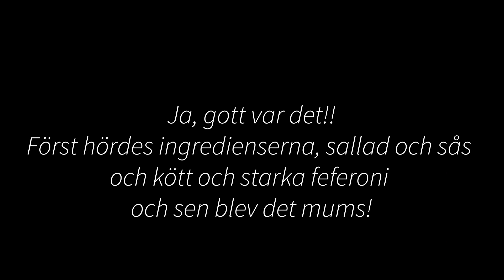24 - kebabrulle eller pizza. Barn gör GÅTLEKEN - i musik, med Duo Gelland på Mötesplats Västerbotten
Duo Gelland leker GÅTLEKEN - i musik - med elever under Mötesplats Västerbotten.
Eleverna har dessförinnan lyssnat på musik Duo Gelland har spelat och de har berättat om musiken, de har improviserat på trummor med musik och de har målat musik och några av deras bilder har Duo Gelland spelat, ibland har de varit med och spelat bilder själva också. Som avslutning på de två timmarna tillsammans leks GÅTLEKEN - i musik - med ord som de valt själva och som ibland har att göra med ett skoltema och ibland inte.
GÅTLEKEN - i musik - är en estetisk-pedagogisk lärolek Cecilia lärde sig av en nioårig fiolnybörjare, som lät henne gissa personer och saker som förekommer i Harry Potter och även Hogwarths, tre i taget, jätteroligt och fiffigt och tänkvärt. Sedan har Duo Gelland lekt GÅTLEKEN - i musik - i olika varianter tillsammans med många, många elever och lärare och kollegor. Vitsen är inte att göra det så enkelt, så det gissas rätt, utan att stimulera till givande tankar och samtal om vad man hör och känner och vad gåtornas ord eller ting eller personer har för egenskaper, känslor, strukturer, vissa som är lika och andra som är olika. Att förklara varför man gissar så eller så, är många gånger intressantare, än vad man gissar. GÅTLEKEN - i musik - integrerat i skolarbetet, kan ibland förankra konceptens/ordens/namnens betydelse och innehåll och liksom göra dem "örongripliga".

Här har KEBABRULLE eller PIZZA blivit musik inom loppet av 20 minuter på instrument ingen av eleverna spelat på förut.